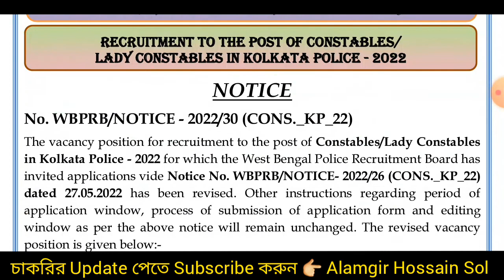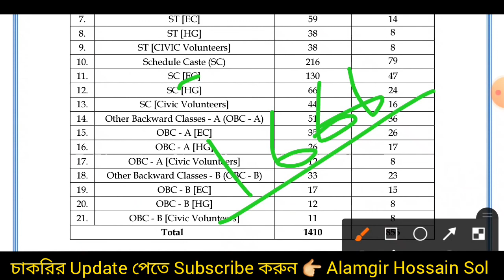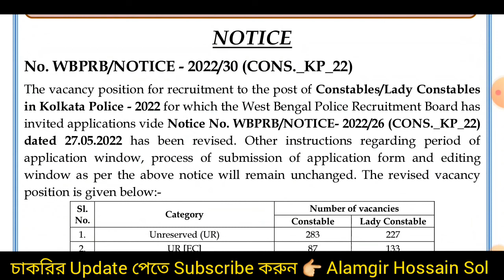Kolkata Police Constable 2200+ নিয়োগ 2022 || All India Vacancy || Male/Female Apply